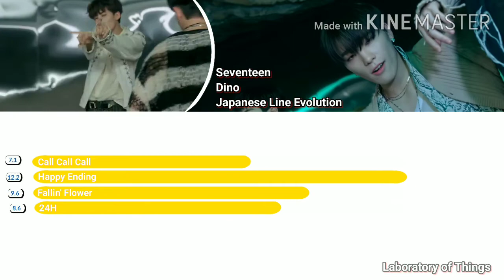Seventeen Dino (Japanese Line Evolution) | Until "24H"